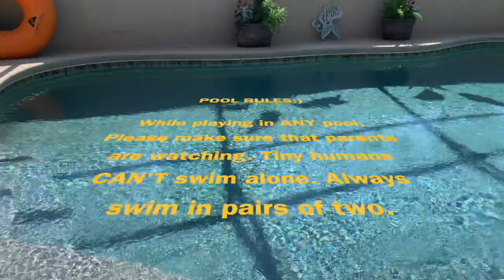Earth day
This video is about Earth day